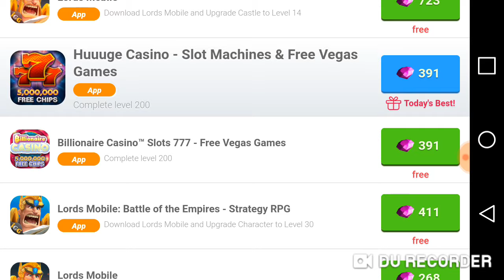CORRIDA PONTOS POSITIVOS E NEGATIVOS MONSTER LEGENDS